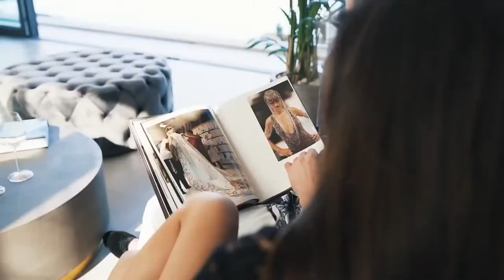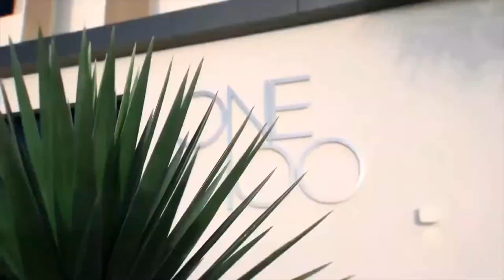A Day in the Life of a Billionaire Entrepreneur | Billionaire visualization motivation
This video could follow a billionaire entrepreneur through a typical day, giving viewers a glimpse into the routines, habits, and activities that contribute to their success.